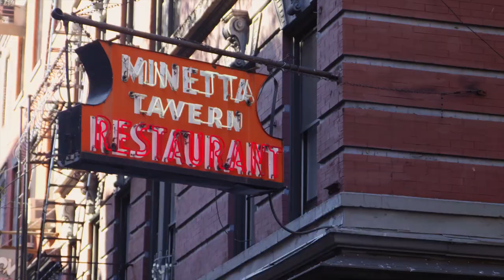Greenwich Village | Meet NYU Campus Tour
Our Washington Square campus draws energy from the cultural and arts traditions of Greenwich Village while allowing students convenient and easy access to all New York City has to offer.

See more of our campus at meet.nyu.edu/campus